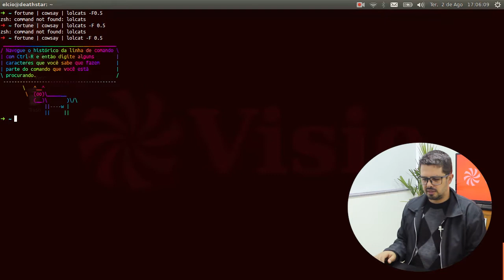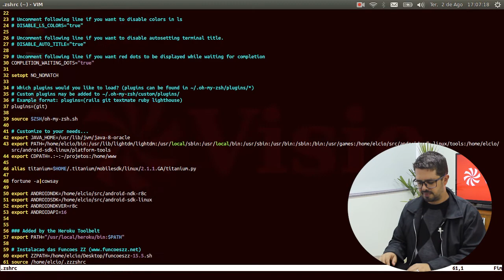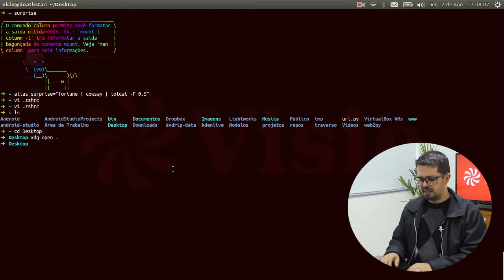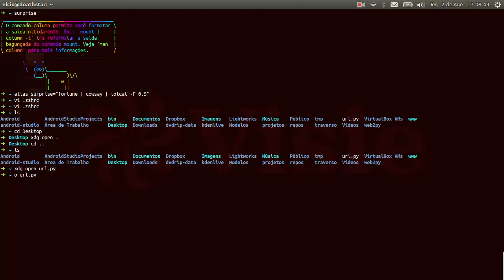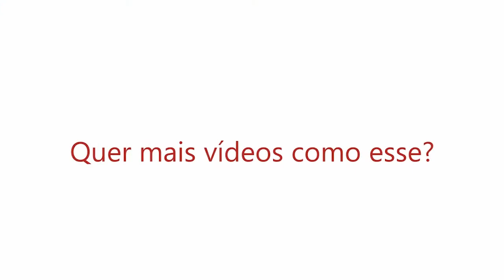Dicas de Linux - Atalhos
No vídeo anterior você viu como editar o arquivo do seu Shell e colocar comandos na execução do seu terminal. Hoje você vai ver como criar atalhos para comandos que você utiliza com frequência, usando essa dica. Após assistir ao vídeo, ajude a gente a preparar o treinamento de Linux que você precisa, respondendo a pesquisa sobre o que você quer aprender de Linux, no